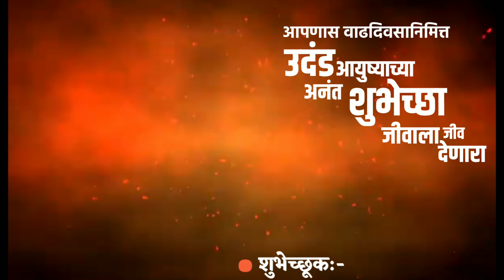Happy birthday ll 2020 new ll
Happy birthday ji
happy birthday song remix Hip hop
Happy birthday song funny
Happy birthday piano
Happy birthday remix
Happy birthday song remix song

Hi
I am om kirange welcome to You Tube channel
Om creation kirange

Dosto is video me meine sapling You Tube Channel ke liye ek best video me aapke liye
He es video me aap aapka foto lagake bana
Sakte he or aapko pasnd Ho vesa edit kar sakte
Ho
Hai Ummeed hai aapko Ye video pasand Aayegi

Aapko meri channel pe bohot sare video milenge
Aap usko aapke foto lagake edit kar sakte ho OR konse bhi san usav ke video aapko mil jayenge
Banear types videos bana sakte ho or kuch aapko
Doute he to comment kar ke puch sakte ho or sabse pahile more channel pe video's milenge